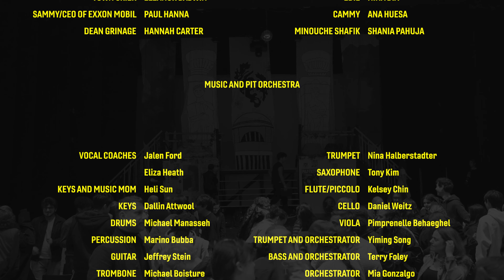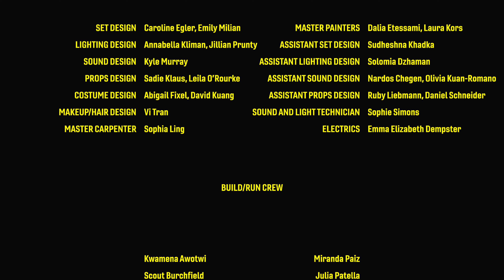The 129th Annual Varsity Show: Transfer of Power (2023)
Columbia may be ranked 18th because of Professor Michael Thaddeus, but the students have more pressing problems.

Wilder, a freshman, meant to apply to Columbia College, Missouri. Damien Dartmouth’s family wanted him to go to, well, Dartmouth. Now they’re roommates, and while Wilder wants to transfer, Damien might get forced to. However, when Wilder meets their RA, Nola (short for Granola), he immediately falls in love. Maybe this school won’t be so bad after all.

Rachel and Joan are finally living together in the dorm of choice for any young couple: an EC double. Joan, a transfer student from Cornell LOVES Columbia, almost as much as Rachel LOVES Professor Thaddeus. And Rachel will do whatever it takes to impress him: apply to Columbia’s math PhD program, TA his class, or even expose her fellow students for cheating just like Thaddeus exposed the Admin.

Once the cheating scandal breaks, no “real” company is interested in hiring Columbia students. Worried about how this could impact Alumni Donations, Columbia Administrators, including the hungry for the spotlight Registrar Barry Kane, decide to prevent students from cheating the only logical way: Ban all Electricity from Campus. And to give the students a chance to prove to the world that they can learn without cheating, the Admin create the S.W.I.M. Test, or Students Without Internet Mechanisms… Test.

Summon the town crier, do laundry in the penis fountains, and enjoy candle lit nights in Butler. The whole school is mad at Rachel, and even Damien’s advice isn’t enough to help Wilder fit in. But can the students learn a thing or two from Wilder?  Can Rachel and Joan put aside their differences to fix this? And can the students find a way to prove themselves without a series of useless tests?